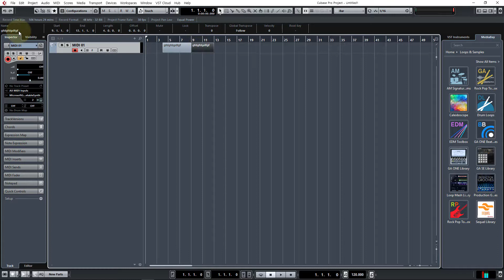[엔비츠 아카데미] Quick Tip - 리전 이름변경 (큐베이스)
엔비츠 아카데미 QnA 게시판에 올라온 질문에 대한 답변입니다.
큐베이스 미디인서트의 오토메이션 처리방법에 대해 설명하였습니다.
다른 다양한 강의는 지금 바로